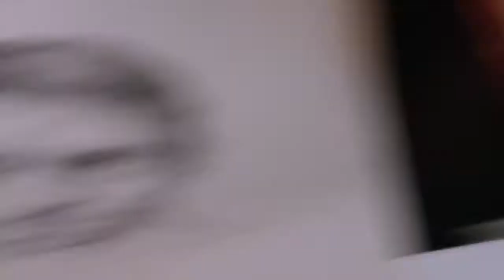Underbelly: Badness - "Trailer"